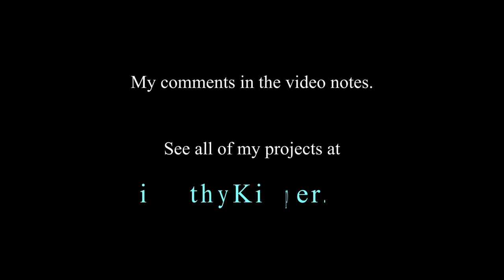Mt Charleston Aerial Views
Flying my Mavic Air 1 to capture these aerial views of Mount Charleston Nevada and vicinity.